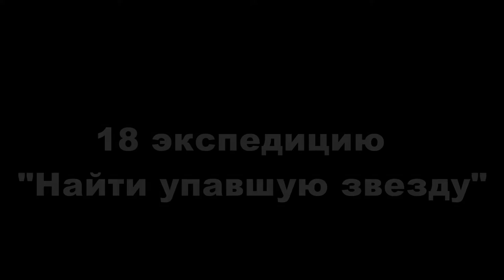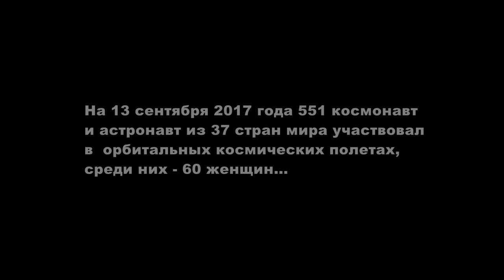Космос......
18-я экстрим-экспедиция "Найти упавшую звезду" нам 10 лет!!!